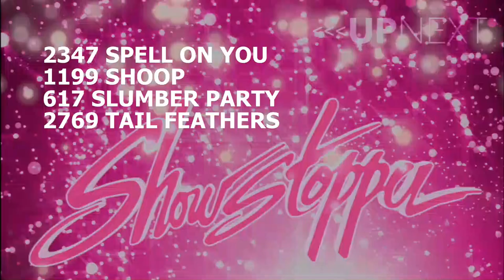Spell on You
Kylie's Dance Creations
Small Musical Theater Group age 7
Showstoppers Anaheim II 2016
Choreography Kylie Mejia & Alexis Gilbert